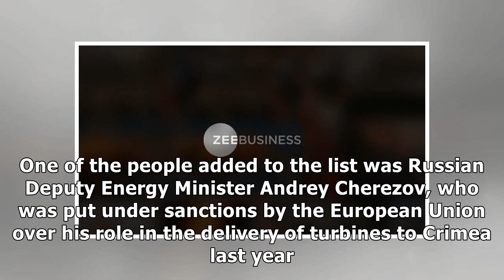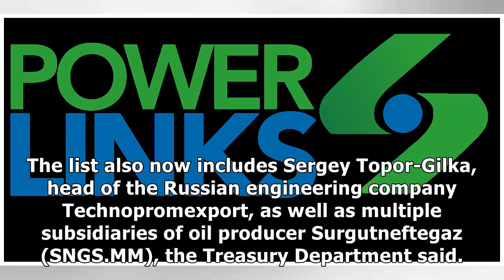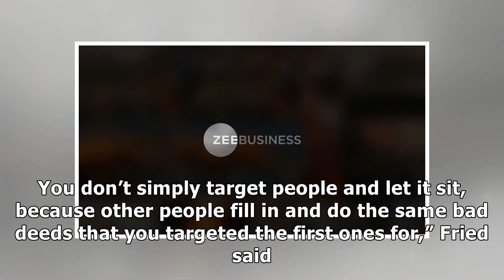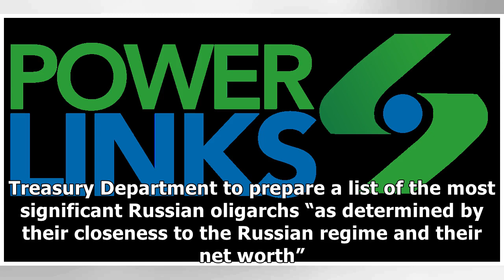U.S. hits Russian deputy minister and energy firms with sanctions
MOSCOW/WASHINGTON (Reuters) - The United States added Russian officials and energy firms to a sanctions blacklist on Friday, days before details of further possible penalties against Moscow are due to be released. Washington could release reports as early as Monday laying out the possibilities for expanded sanctions against Russia over its alleged meddling in the 2016 U.S. presidential election, an accusation the Kremlin has repeatedly denied. Russia is already under U.S. sanctions over its anne...